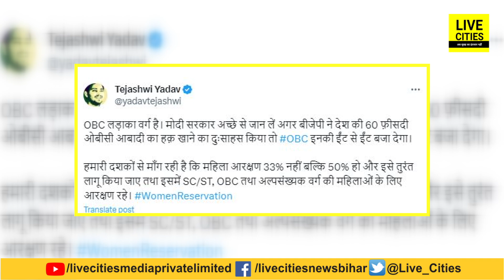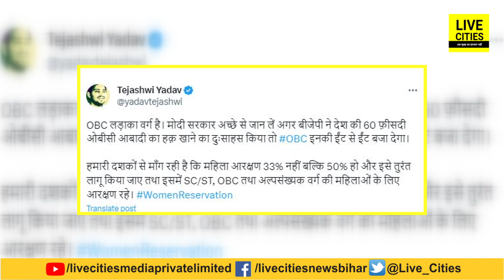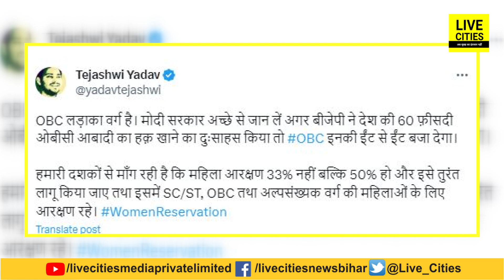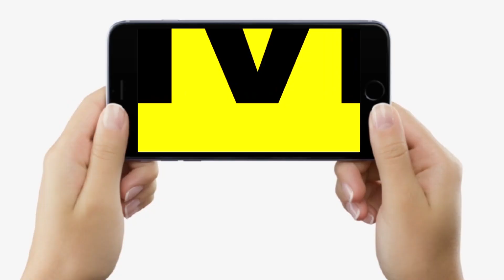Tejashwi Yadav ने Modi Sarkar को दी चेतावनी, हक छीना तो ईंट से ईंट बजा देगा ये लोग, सावधान !